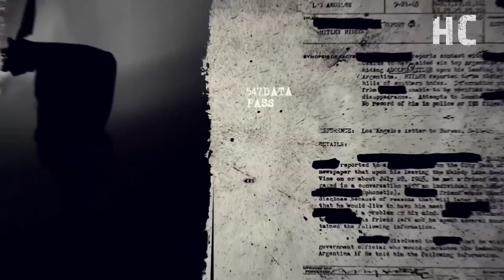Una Pelea por un chico la convirtió en una ASESlNA - DOCUMENTAL en español